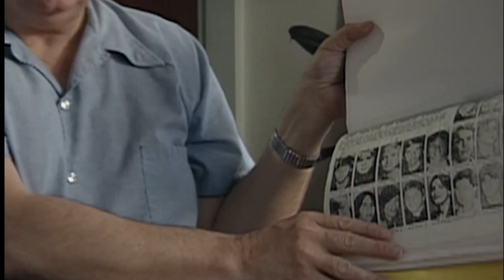TOP 5 Extremely Disturbing Interviews With Serial Killers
Number 5. Ted Bundy Interview
Just hours before he was electrocuted in the electric chair for physically hurting and taking the life of nearly 50 women, the serial criminal Ted Bundy gave an official interview. He had never really spoken out during the ten years that he was incarcerated. Bundy reminisced about his seemingly normal childhood. He shared that his parents were good Christian people who worked hard and loved their children. The Bundy family attended church each Sunday and were active in their church and community, he said. Bundy said that his parents encouraged him in school and were always supportive.

Number 4. Jeffrey Dahmer's Interview
Jeffrey Dahmer is one of the most notorious serial criminals in modern history. Not only did he take the lives of his unsuspecting victims, but he also systematically dismembered them and kept their body parts as grisly mementos. He had also admitted to committing acts of necrophilia and cannibalism. This was an interview conducted by Nancy Glass of Inside Edition. Dahmer recollected the time that he led another young gay man to a hotel and drugged him. According to Dahmer, he just wanted to have a kinky physical encounter. Instead, he woke up and the other guy had been beaten to his final breath. This was Dahmer’s first act of taking a life. In his own words, Jeffrey Dahmer told Glass how he was always fascinated with dead things and taking out their entrails. As a disturbed young man, Dahmer said that he became addicted to violent and indecent videos.
Pretty soon, the make-believe magazines were not enough. He wanted to experience the taking of lives and dismemberment for real. As far as the mummified body parts were concerned, Dahmer told Glass that it was his way of reliving the horrid details and keeping the victims close to him. It was in no way an act of vengeance or anger, explained Dahmer. Not long after the Inside Edition interview, Jeffrey Dahmer was bludgeoned to well-deserved end by a fellow inmate in prison.

Number 3. Charles Manson Interview
The flowery summer of 1969 ended with a spree of lives ended in the Hollywood area. A self-proclaimed messiah of evil named Charles Manson claimed that these crimes would spawn a race war that he called Helter Skelter. After Manson and his clan were finished, several notable people were slain—including the pregnant actress, Sharon Tate, and the coffee heiress, Abagail Folger.
When the Today Show interviewed Manson from San Quentin Prison, Manson had lucid moments mixed with rage and mad confusion. The pivotal question posed to Manson was if he had any remorse for the lives he ordered to be taken. As in past interviews, Manson totally laughed it off and said that he could not feel guilty for something he did not do. The only regrets he had, said Manson, was that he did not take the lives of even more people. He thought that would be his contribution to society. This is the most recent interview with serial criminal Manson. Currently, Charles Manson is serving life in prison without hope of parole.

📺 Comment for a new video!